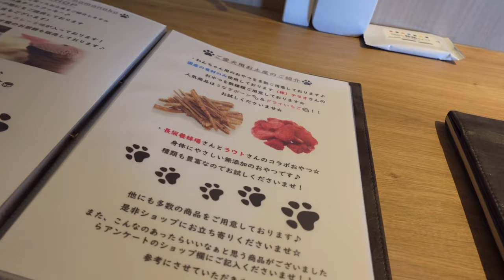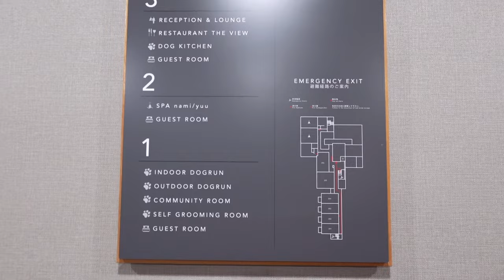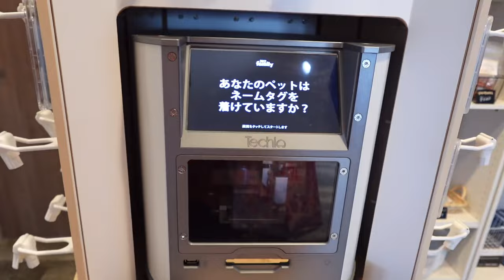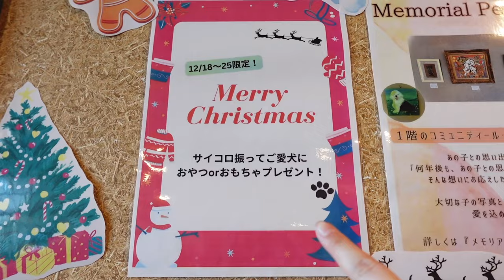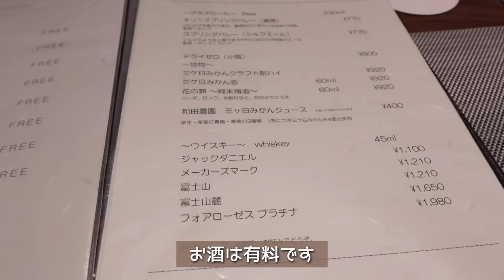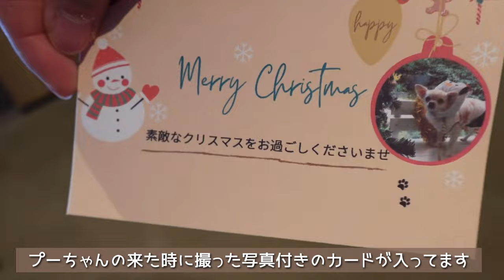【ペットと泊まれる宿】ザシーン浜名湖/チワワと旅行/ルームツアー/宿泊記🤍🐶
こんにちは☺︎
miruchokoです💗